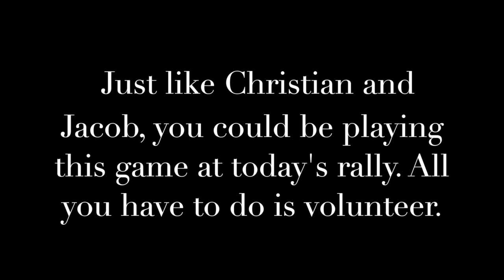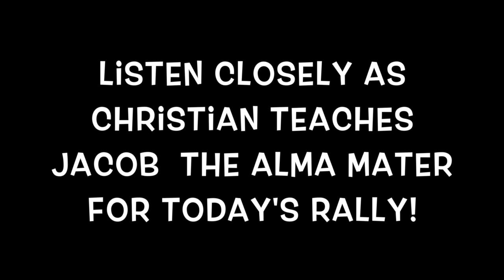Denair High GOOD V18ES: Week 02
This video is about Week 02 Denair High School: GOOD VIBES V18ES